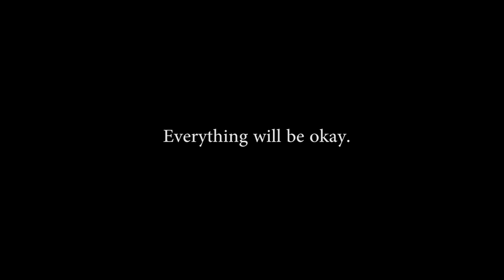Winter days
Ello!~

Just thought I'd plop this here for the heck of it lolol I was just bored and playing around with some footage I had taken the other day when out with my family~ I just like to try out different styles and such c:

Fiona and Erin

Our Storenvy!

Fiona:
Cosplay Amino: Mugimoo

Erin:
Cosplay Amino: Erin Monty